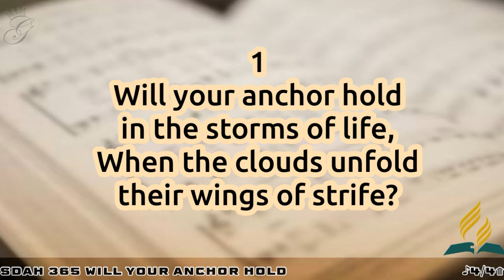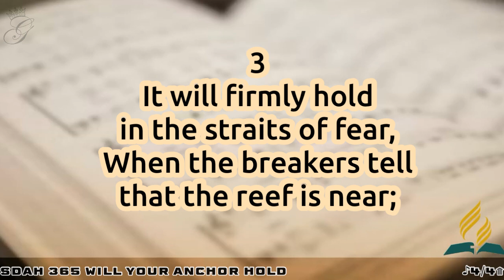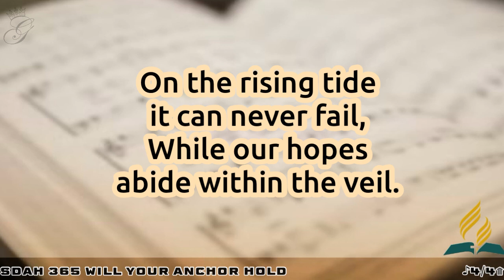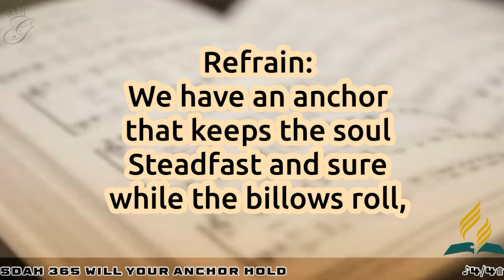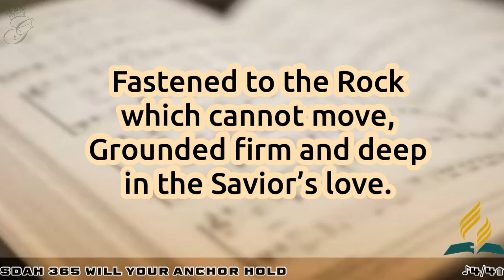SDAH 365 Will Your Anchor Hold | SDA Hymnal Philippine Edition